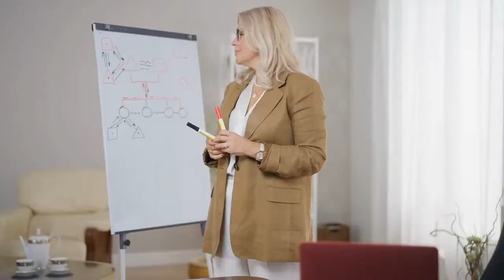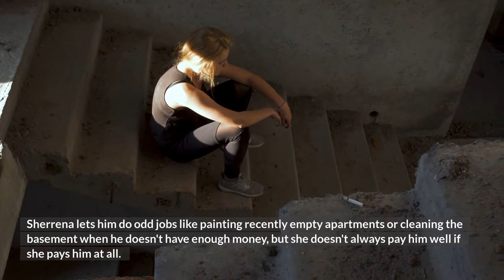A Book Summary of Evicted by Matthew Desmond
Matthew Desmond wrote a book called "Evicted," which tells the stories of eight real families who were forced to move because of the lack of affordable housing.

Desmond did field research on the housing crisis while he was getting his Ph.D. He follows the lives of different people who live in the College Mobile Home Park and in a building that Sherrena Tarver owns.

Almost all of the people in the book are poor black people who live in cities. Many of them have been in trouble with the law or used drugs in the past.

Desmond looks at how landlords take advantage of renters, describes how renters' lives are often complicated, and shows how eviction can affect a person's future housing options.